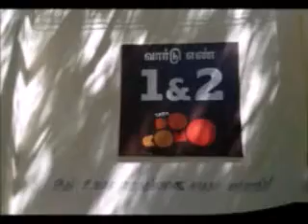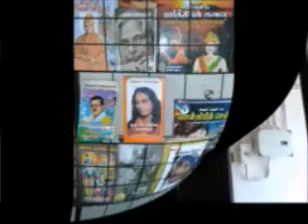Government Hospital of Thorasic Medicine,Thoppur.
Government Hospital of Thorasic Medicine,Thoppur,Austinpatti.